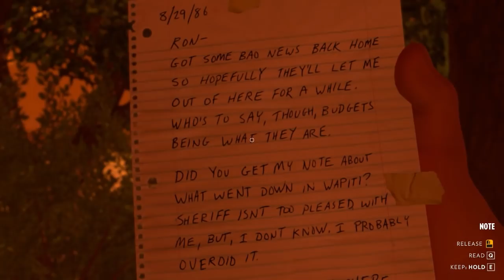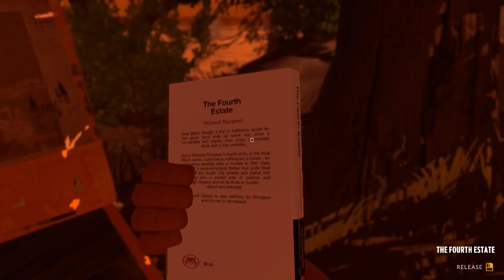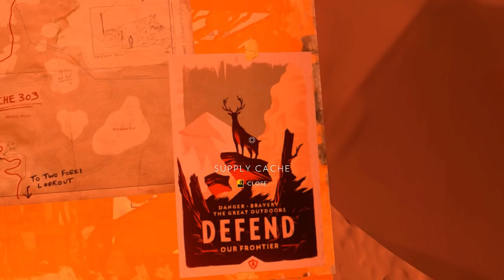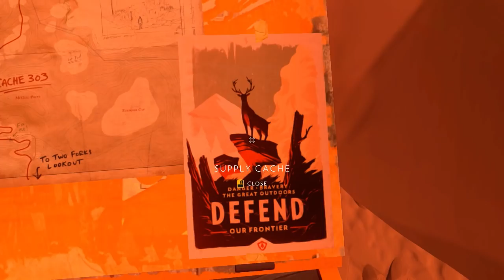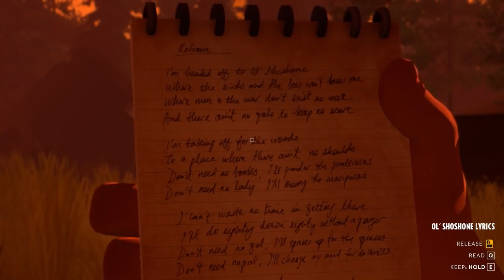Let's Play Firewatch [3] Jonesy Lake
Just yelling at some unruly teens.